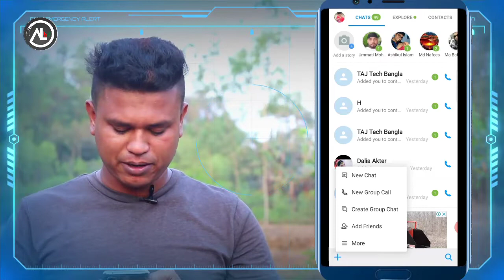How to block imo unknown call | imo new update 2020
In this video I am gonna show you how can you block IMO unknown number. How to block imo unknown call | imo new update 2020